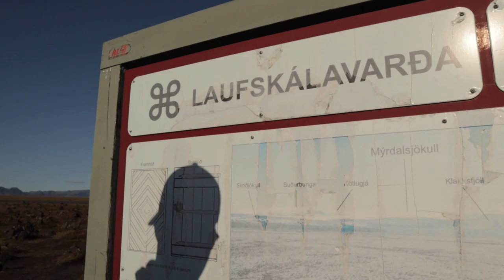Traveling Iceland: FAIL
WANT A GOOD LAUGH? and maybe some informative insight before you head to Iceland?

You can learn from us and our adventures around this beautiful Land of Ice in this video as well as my blog below. We managed to travel practically around the island for only 1,500 Canadian dollars in 4 days. sights we saw, the challenges we faced and all that we loved about the trip.

MUSIC
We Won't  Leave You - Steve Void & Syence